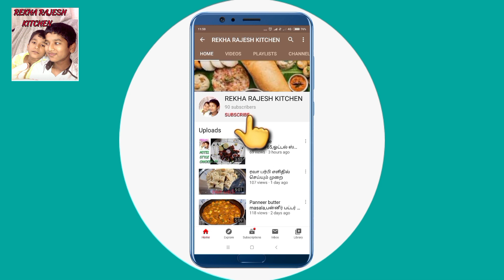Kfc crispy/tasty chicken Home Made,முறுகலான kfc சிக்கன் வீட்டில் செய்வது எப்படி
This video How to make kfc crispy chicken easily and very tasty at home, Friends try to do this kfc crispy chicken at home,If u like share and subscribe thank u